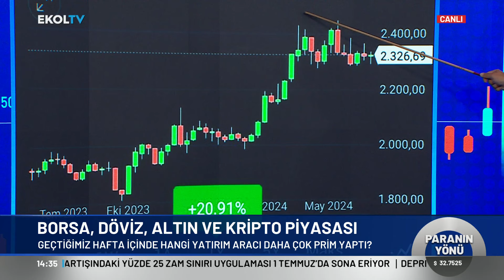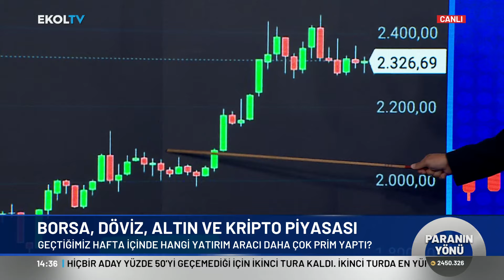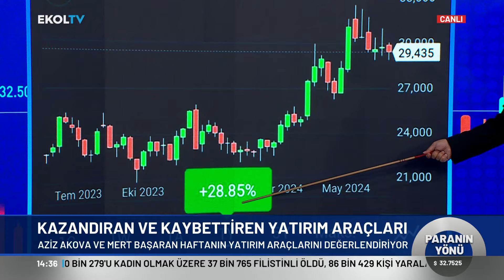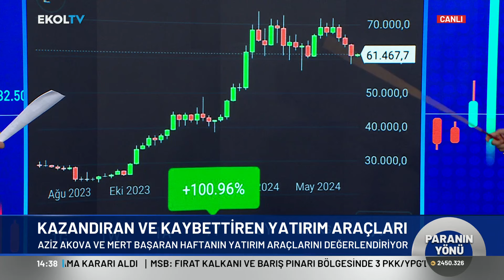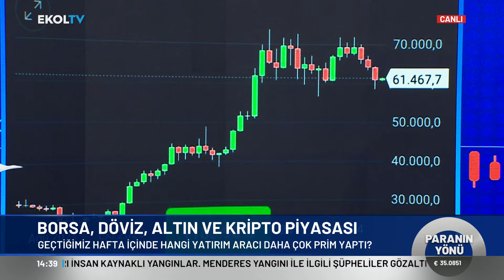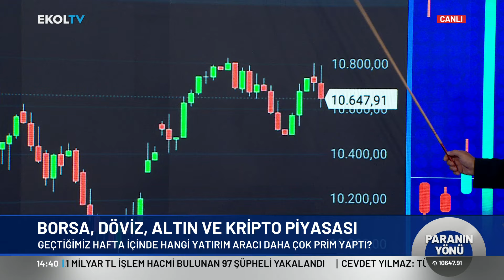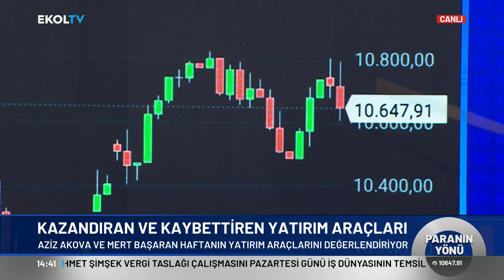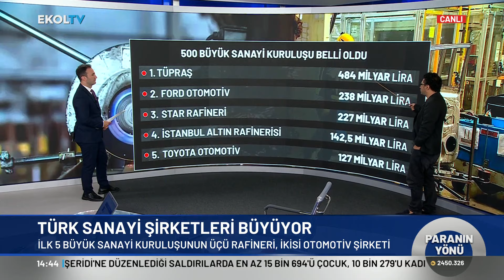Mert Başaran Değerlendirdi! Borsa, Döviz, Altın ve Kripto...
Piyasalardaki son gelişmeleri Yatırım ve Tasarruf Danışmanı Mert Başaran yorumladı. Ekol TV Haber Müdürü Aziz Akova sordu, Mert Başaran yanıtladı.

Digiturk 49
D-smart 39
Kablo Tv 72
Tivibu 60
Tv+ 47